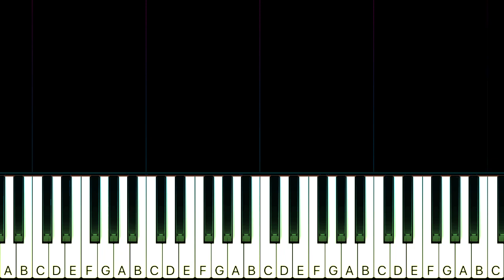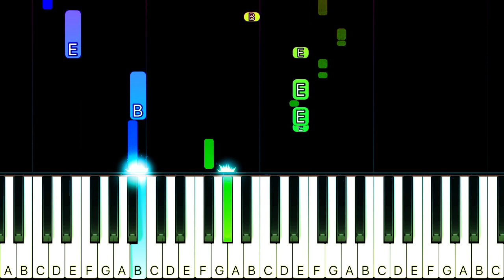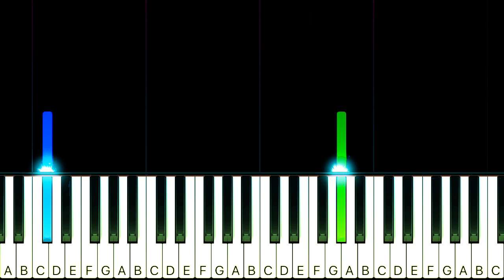George Duke - Born To Love You - SLOW EASY Piano TUTORIAL by Piano Fun Play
Learn how to play Born To Love You by George Duke on piano with this Piano TUTORIAL! Please enjoy!